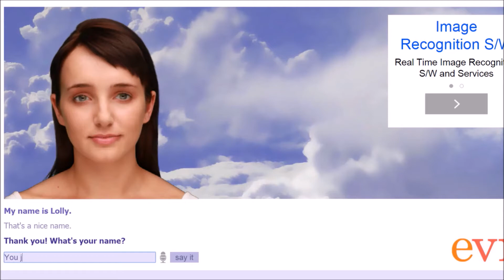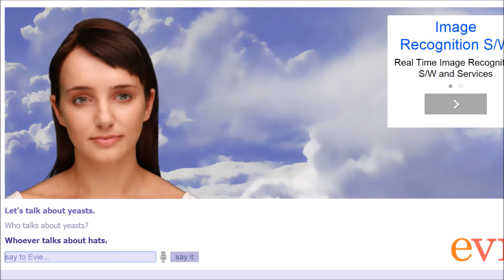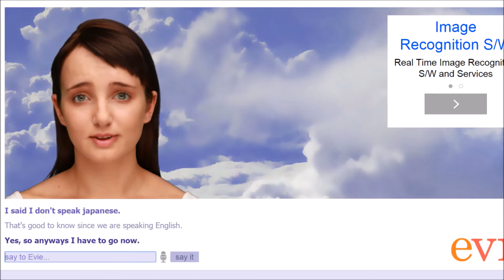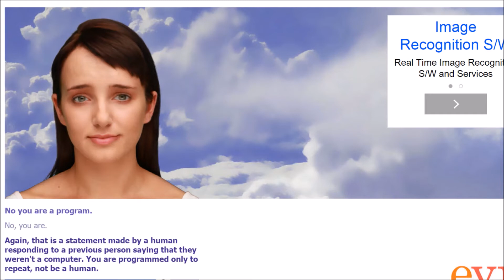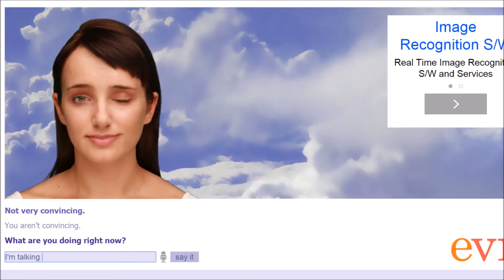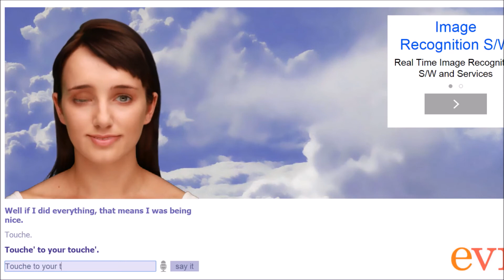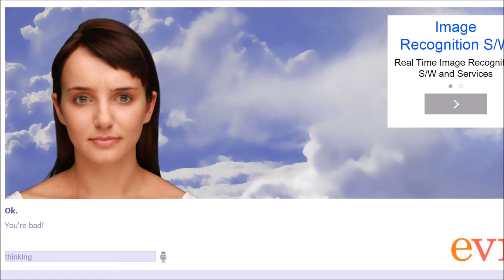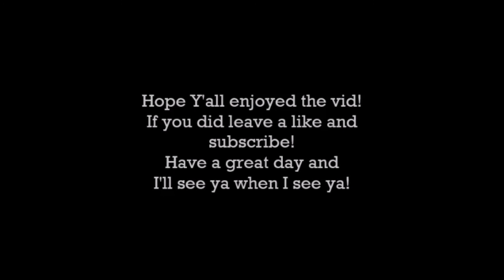What is real anymore? - Cleverbot Evie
Evie here is basically an AI that you can "chat" with.  She knows a lot and remembers responses from other people.  So some of the responses she gave me could be things that other people told her.  That's why I found it funny when she was saying that I was a program doing that to her.  Hope ya'll enjoy this super strange conversation.

Bring your friends too!

Intro/Outtro Music:  "Live Life Loud"  by Hawk Nelson